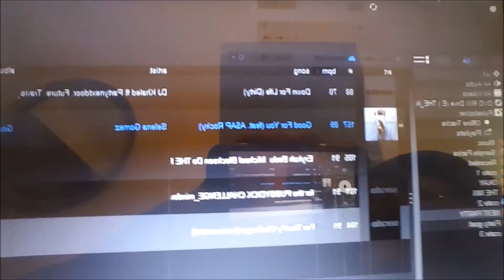For The D**k & P***y Challenge (Message)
Jut A message on why I didn't do the FOR THE PUSSY challenge like everybody else.